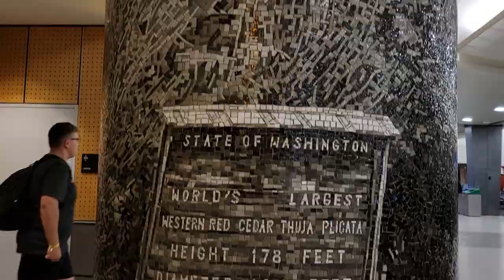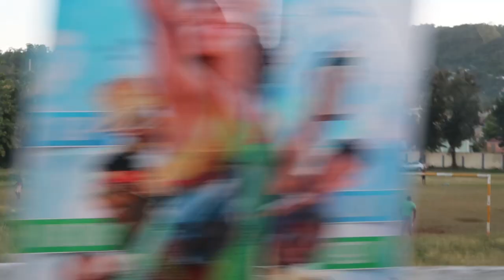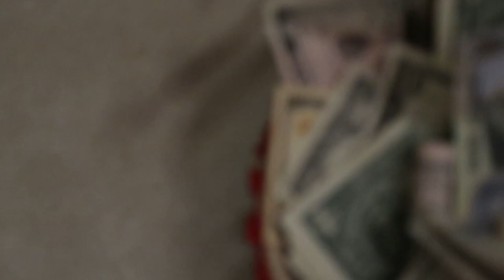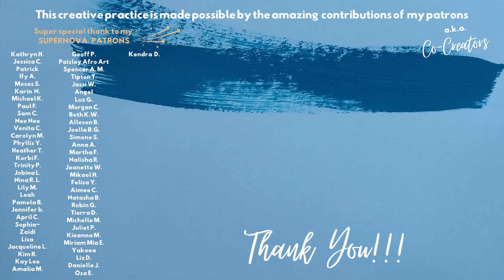✨When an artist makes a JAMAICA vlog: I didn't expect to get THIS inspired! Join me & get inspired 2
Jamaica was lit! 👇🏾open me 👇🏾

In this Jamaica travel vlog, come celebrate my mom's wedding with me in Montego Bay💖

00:00 The question artists are asked: What inspires you?
01:48 TRAVEL - headed to Montego Bay, Jamaica
02:52 NATURE - settling in: Grand Bahia Principe Resort tour
05:22 COSMOS - stargazing on the beach
06:44 Buffet & Scouting wedding location
08:38 HAIR - The Big Day
10:11 COLOR - Paint the city red
11:48 Leaving the resort: Catamaran boat ride & more
13:15 MUSIC - We got lit!
15:12 Gift Shop: Souvenir shopping for Black people: buying liquor 😆
17:24 Channel update
18:20 Last Full Day: Beach bums & coloring books
20:52 Saying goodbye to Jamaica!

Did you hear? We're creating a NEW SHOP! Join the fam at our new Instagram page @shop.aohamer We launch 2-3-23 🎉

How spirituality & my self love journey as a Black woman artist is inspiring my new artwork